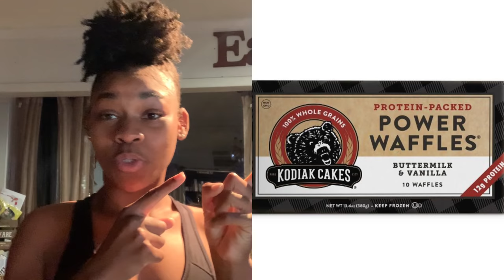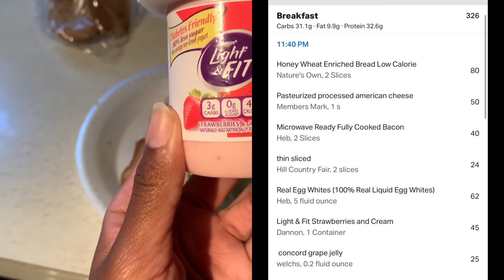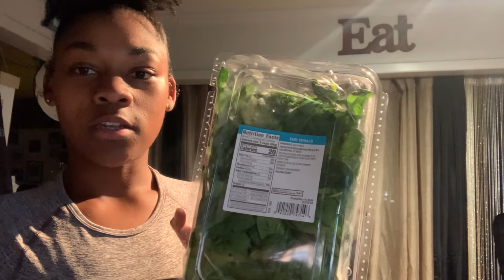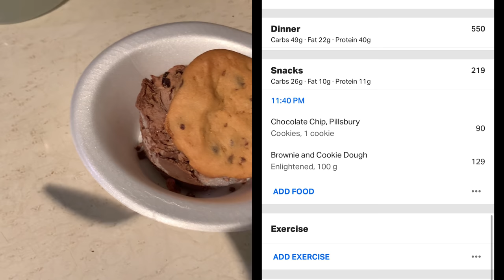I LOST 154 Pounds NATURALLY Eating In A Calorie Deficit | What I Eat In A Day | Gym Routine& TIPS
Hey you guys! Here is another what I eat in a day which was highly requested from you guys. I pretty much eat whatever as long as it fits. One cookie won't hurt you but 12 will! It's all about eating in moderation. Being in a calorie deficit was the best route for weight loss because it's way easier to stick to versus cutting out everything I love!

Vitamins:
1. Goli Gummy : Use this link for a discount on your next purchase
2. Nature's Bounty Hair, Skin, and Nail Gummies
3. Vitafusion Vitamin D3
4. Bigalow Lemon and Ginger Tea with Probiotics

Meal 1: (Breakfast)
Honey Wheat Bread with Egg whites,Cheese, Thin Sliced Ham, Microwave Bacon, Spinach, and Grape Jelly. With Dannon Light and Fit Diabetic Friendly Strawberries and Cream
* Calories: 326 calories (31.1g Carbs/9.9g Fats/32.6g Protein)

Meal 2: (Snack)
Carb Sense Tortilla with Wendy's chicken breast, cheese, one slice of bacon, spinach, and Bolthouse farm yogurt ranch dressing. With Fairlife Vanilla Protein Shake
* Calories: 386 calories (19g Carbs/12.1g Fats/60.2g Protein)

Meal 3: (Dinner)
Chicken Parmesan with marinara and pasta (HEB Meal Simple)
* Calories: 550 calories (49g Carbs/22g Fats/40g Protein)

Meal 4: (Dessert)
Pillsbury Chocolate Chip Cookies with Enlightened Brownie and Cookie Dough Ice Cream
* Calories: 230 calories (26.9g Carbs/10.4g Fats/11.9g Protein)

Total Calories: 1,492 calories

Workouts:

Upper Body Day (Mostly Back Exercises)
1. Cable Face Pulls
2. Barbell Good Mornings
3. Straight Arm Pull Downs
4. Single Arm Row
5. Svnd Press
6. Lateral Pull Downs
7. Fly Aways

Leg & Booty Day
1. Cable Side Leg Raises
2. Cable Kickbacks
3. Heavy Smith Machine Squats
4. Hip Thrust
5. Static Reverse Lunges
6. Barbell Deadlift
7. Hip Abductions

Gym Outfit: @gymshark !! Love them super super comfortable!!